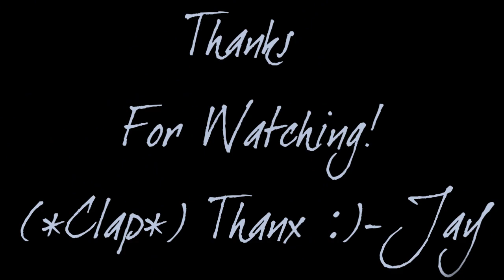Hockinson High School Talent Show 2011 *Video is for the talent show*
This video contains clips of video footage of Jay Vinsonhaler and him painting a robot in fast forward speed with awesome dubstep music as background music.